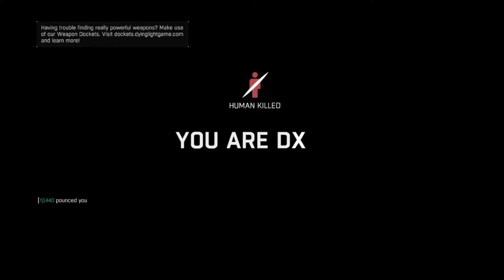SO MANY QUESTS | Dying Light #1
hey guys and welcome to my first video on dying light i hope you enjoy it as much as i enjoy playing it and recording it for you guys so have fun watching and as always i will see you guys tomorrow

see photo's on games or anything i do on Instagram